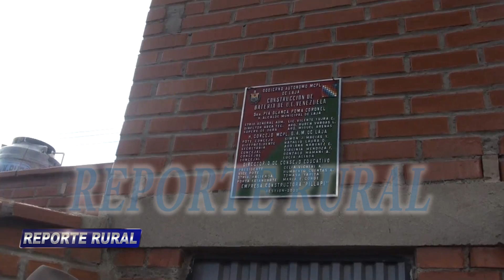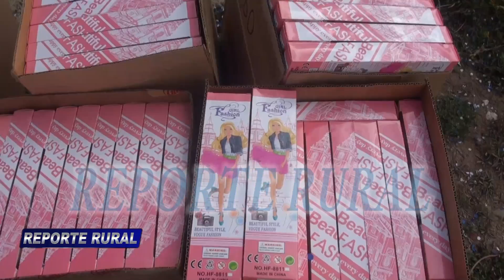Laja , entrega de una batería sanitaria para la Unidad Educativa Rep. Bolivariana de Venezuela.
Dentro del municipio de Laja, nos trasladamos hasta el distrito numero dos, en el que se realiza la entrega de una nueva batería sanitaria para la Unidad Educativa República Bolivariana de Venezuela.